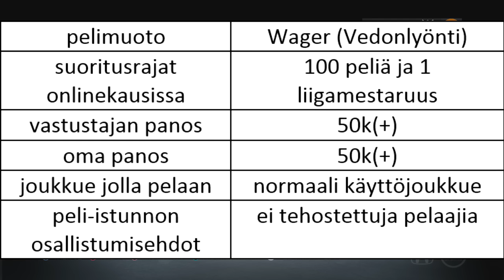Bounty/Wager-sarjan infovideo/HUTin ylivoimaisin joukkue - NHL 16 HUT TB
Ohjeet ja vaatimukset kannattaa kuunnella kunnolla, mutta idea tässä pähkinänkuoressa: Näiden sarjojen tarkoituksena on saada YouTubeen näytille kovatasoisia HUT-matseja sekä antaa tietyille katsojille mahdollisuus näyttää osaamisensa.

OTTELUVARIAATIO 1: Wager (Vedonlyönti)
Sarjan videoiden otsikon alku: NHL 16 HUT Wager vs. ...
Sarjan videoiden deskin alku: NHL 16 Vedonlyöntiottelu - Remo vs. ...
Suoritusrajoitus onlinekausissa: vähintään 100 pelattua ottelua ja 1 liigamestaruus
Oma panos: 50 000(+) coinsia
Vastustajan panos: 50 000(+) coinsia
Joukkue jolla pelaan: Normaali divari/play-off -edustusjoukkue
Peli-istunnon osallistumisehdot: Ei tehostettuja pelaajia (suoritan palkkiona kaikille wager-vastustajille 2 kapteeni- ja varakapteenikorttia)

OTTELUVARIAATIO 2: Bounty (Palkkionmetsästys)
Sarjan videoiden otsikon alku: NHL 16 HUT Bounty vs. ...
Sarjan videoiden deskin alku: NHL 16 Palkkionmetsästysottelu - Remo vs. ...
Suoritusrajoitus onlinekausissa: vähintään 280 pelattua ottelua ja 5 liigamestaruutta
Oma panos: 20 000 coinsia
Vastustajan panos: 0 coinsia
Joukkue jolla pelaan: Tehostettu erikoisjoukkue
Peli-istunnon osallistumisehdot: Ei mitään